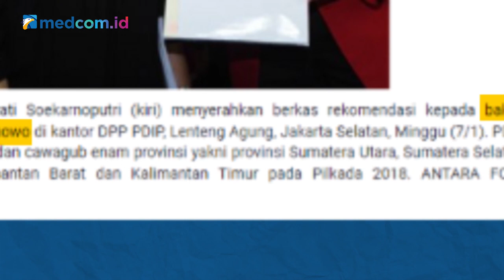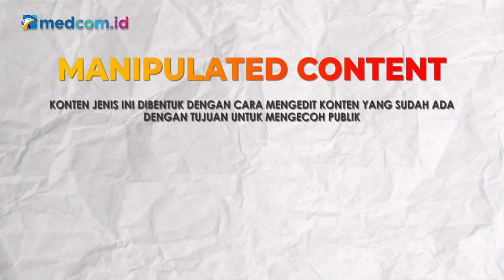[Ceki-ceki] Megawati Rekomendasikan Ganjar jadi Capres 2024? Cek Faktanya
Beredar sebuah foto dengan narasi Ketua Umum PDIP Megawati Soekarnoputri merekomendasikan Gubernur Jawa Tengah Ganjar Pranowo untuk maju sebagai calon presiden (Capres) dalam Pemilihan Presiden (Pilpres) 2024 mendatang. Akun facebook Adma Wijaya yang turut mengunggah foto dengan narasi tersebut pada 9 Desember 2021.